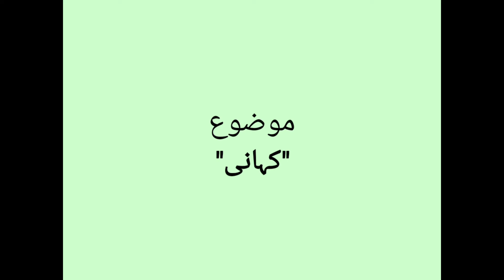Class4 Urdu story Tuesday 12 01 21